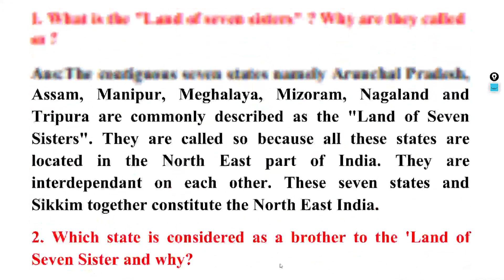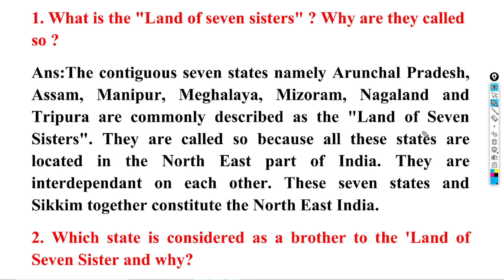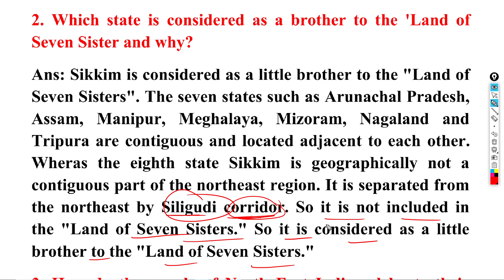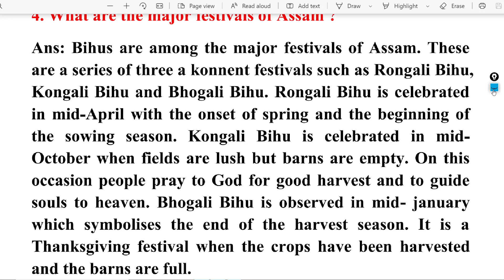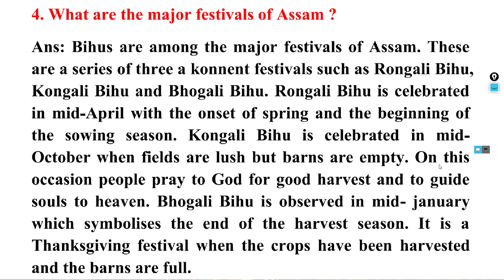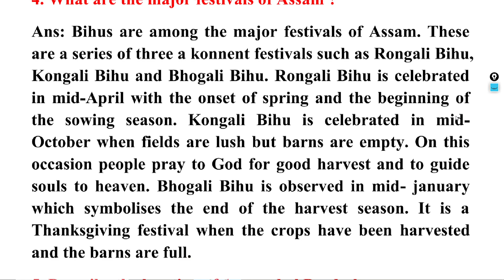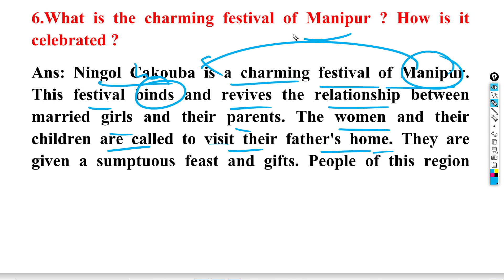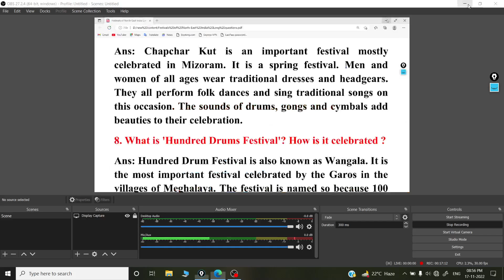SA 1 Exam English Important Long Questions | SA 1 Exam 10th Class Question Paper 2022 English